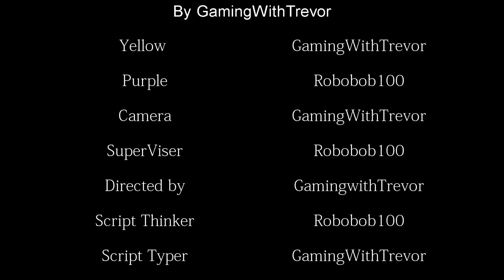The EVAC (Halo Master Chief Collection Machinima)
This video is a little machinima my friend robobob100 and I made hope you enjoy.